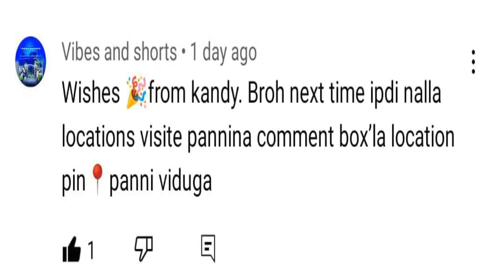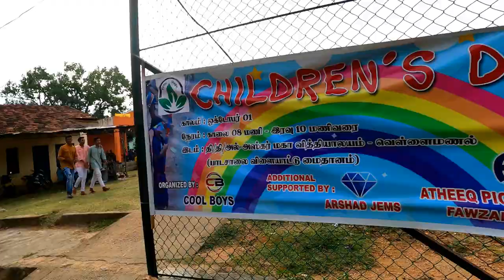Children's Day VLog